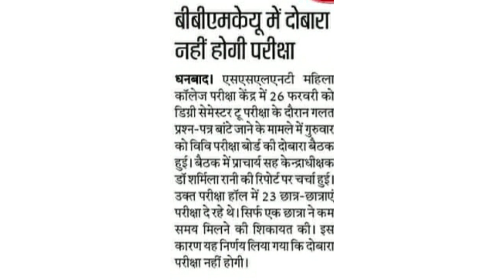BBMKU UG Sem-2 exam Updates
BBMKU